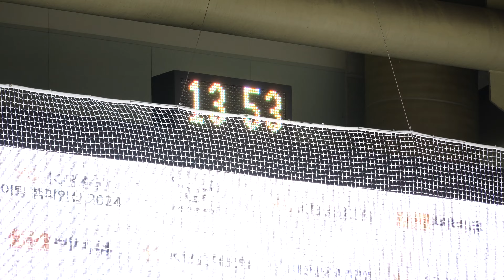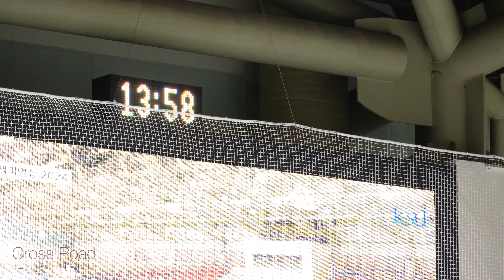김하연 Hayeon KIM (Ha-yeon)ㅣ여자주니어 싱글 Jr.Women-FS 10ㅣ2024-01-05 피겨 종합선수권 2일차ㅣ서울목동초등학교 6학년